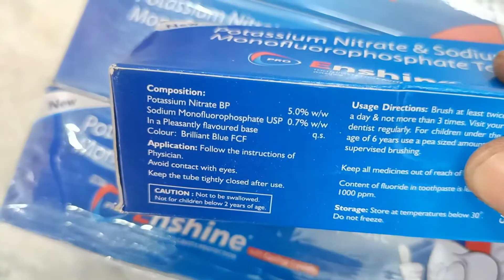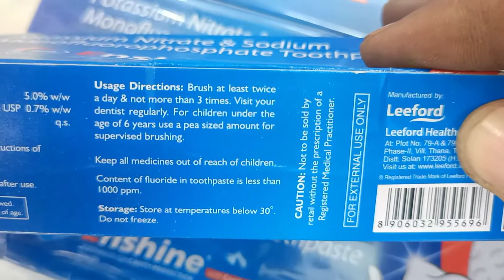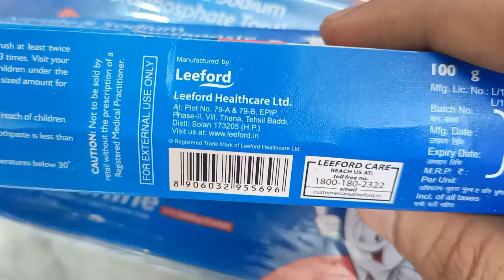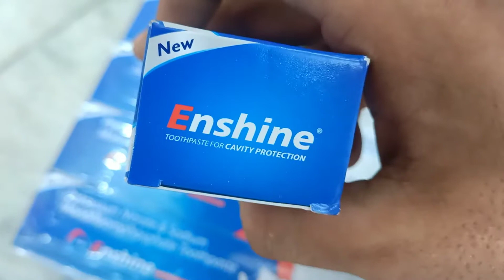Enshine paste dawai point